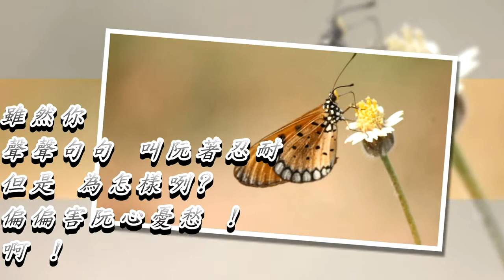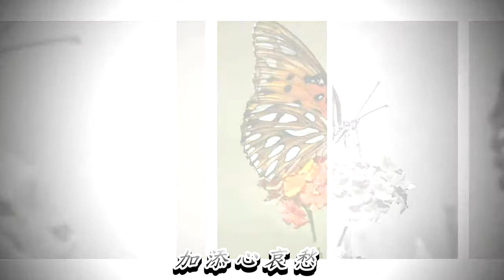悲情酒女夢 尤君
尤君